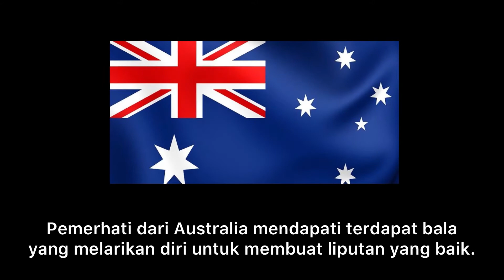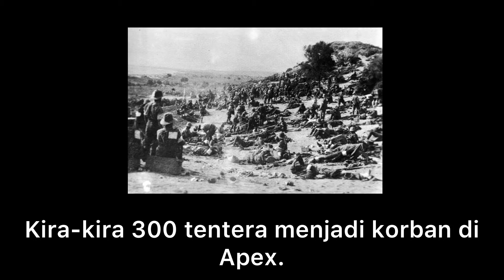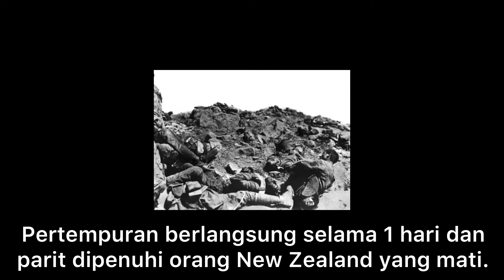PERTEMPURAN CHUNUK BAIR